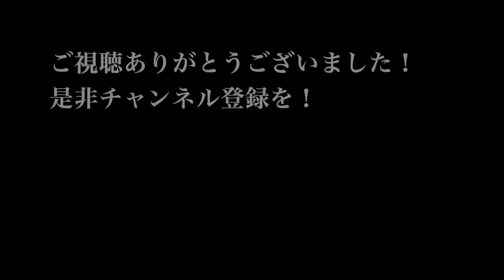ただ玉子炒飯を作るだけ【中華一番風】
中華一番って漫画に出てきた作り方を参考に炒飯を作りました。

撮影機材
パナソニック 4K ビデオカメラ

使用した五徳
中華五徳
使用したお皿
ボウル
業務用まな板